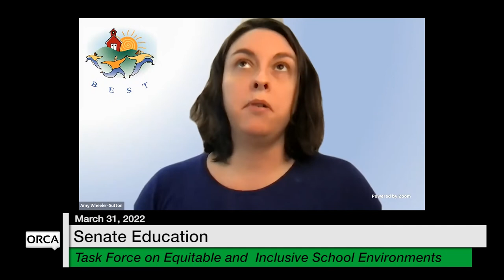Vermont State House - Task Force on Equitable and Inclusive School Environments 3/31/2022